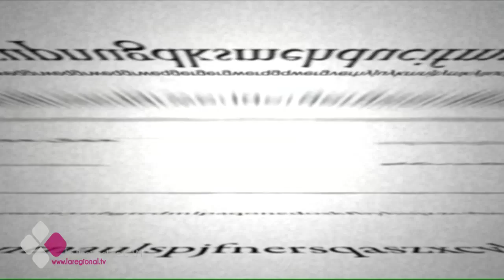EL BRASERILLO 30 05 17 D